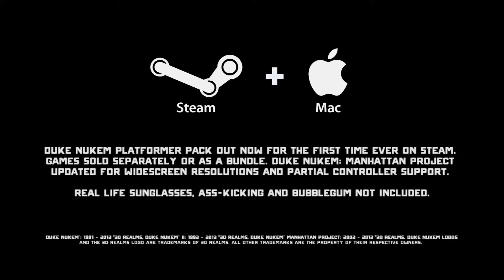The Duke Nukem Platformer Pack - Steam Trailer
Interceptor Entertainment (the developer behind the rebirth of Rise of the Triad) and 3DRealms are proud to bring the original adventures of the king of all alien-ass-kickers to Steam with The Duke Nukem Platformer Pack

**Evolve PR**Presented for news and PR purposes